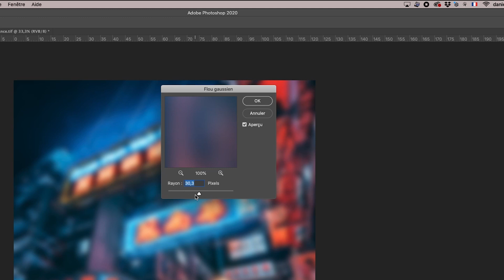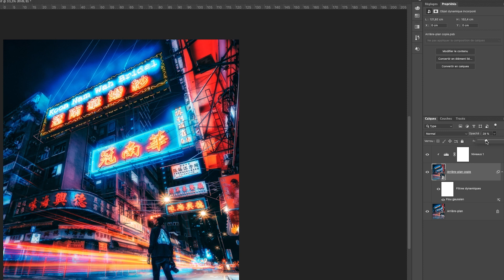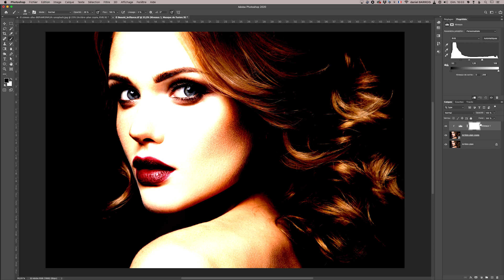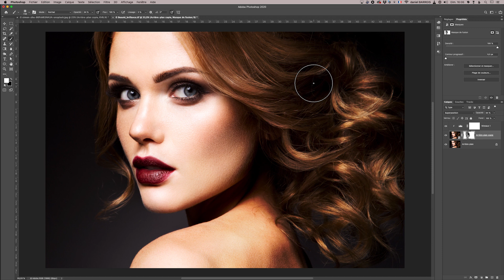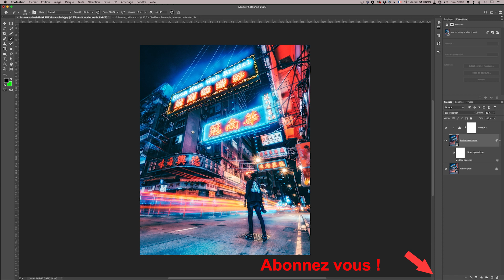Simuler un effet Orton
Description : Dans cette vidéo, je vais vous montrer comment simuler un effet Orton, c'est à dire comment créer un léger halo sur les hautes lumières, que ce soit pour un paysage ou pour un portrait.

 • Photoshop
 • Illustrator
 • Indesign
 • Premiere Pro
 • Lightroom

Captures vidéo : Quicktime
Boitier : Nikon Z6
Objectif : Zoom 24-120 m F4 et 85mm F1,8
Micro : Sennheiser K6
Eclairage : Falcon eye